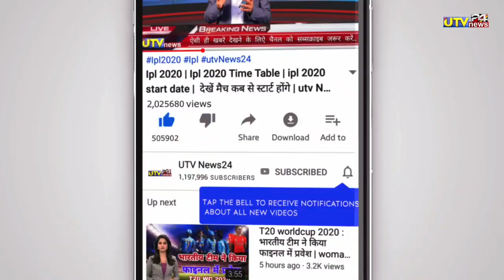T20 वर्ल्डकप में ईशान किशन ने बनाया वर्ल्ड रिकॉर्ड,15 गेंदों में खेली 76 रन की धुँआधार पारी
👇  " About Utv News24"👇

MY CAMERA
MY TRYPOD
RING LIGHT
MY PHONE

1000 sub complete on 5/7/19
10000 sub complete on 1/8/19
100k sub complete on 12/08/19💯
200K sub complete on 30/08/2019👍
300k sub complete on 29/09/2019👍
400k sub complete on 02/11/2019
500k(0.5million) complete 19/12/19💗
600k sub complete on 10/2/2020👌
700k sub complete on 01/04/2020
800k sub complete on 25/10/2020
900k sub complete on 3rd Aug 2021